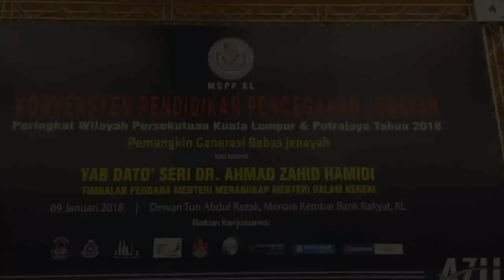Tun M bakal ulangi kesilapan - TPM